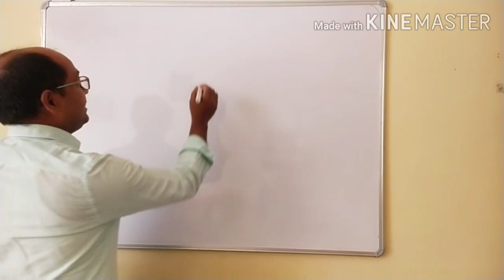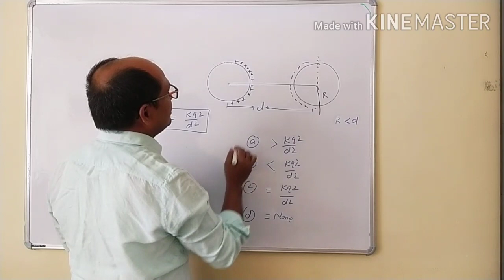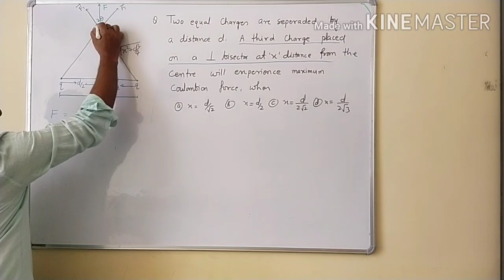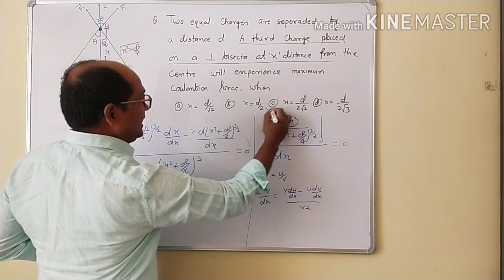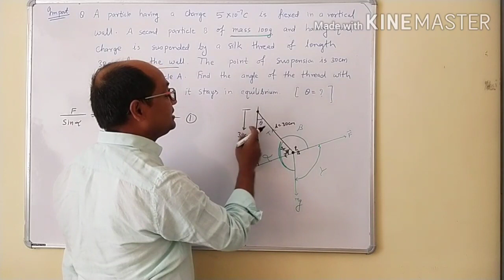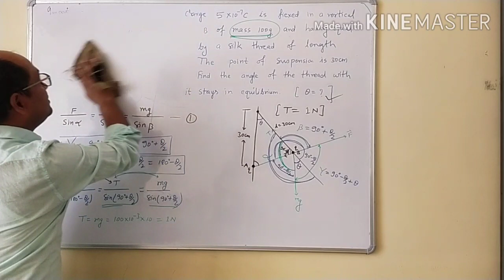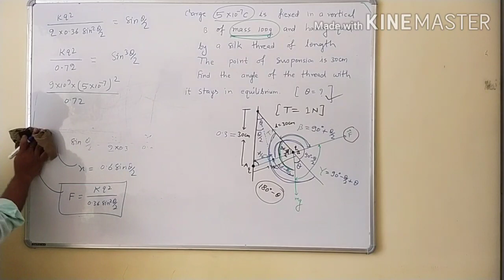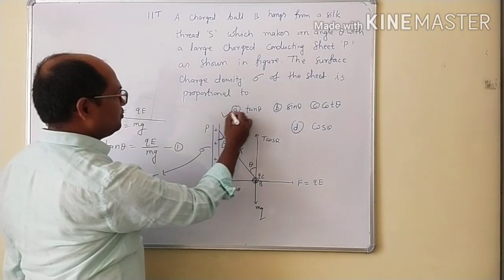ELECTROSTATICS -12 # TRICKEY QUESTIONS 🤨🤨👍😅